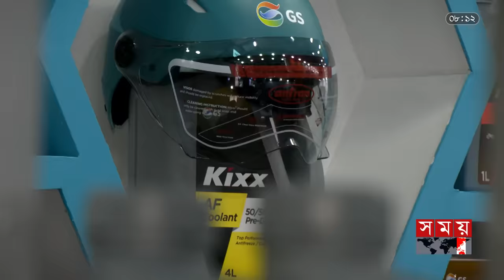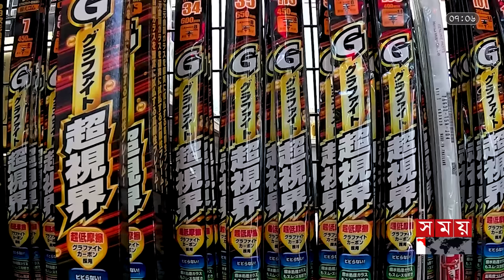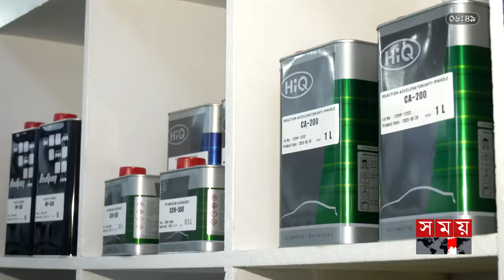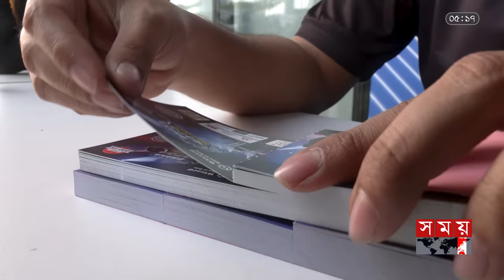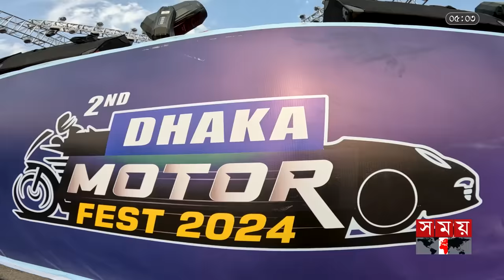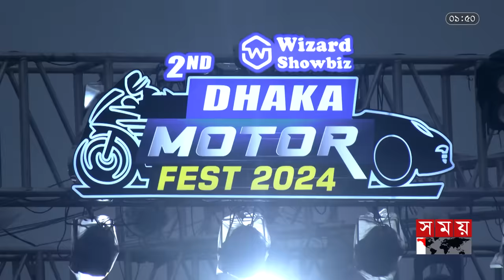তিন দিনব্যাপী ঢাকা মোটর ফেস্ট-২০২৪ এর আদ্যোপান্ত | Bike Stunt Show | Motor Fest-2024 | Somoy TV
তিন দিন ব্যাপী ঢাকা মোটর ফেস্ট-২০২৪ এর আদ্যোপান্ত | Bike Stunt Show | Motor Fest-2024 | Somoy TV